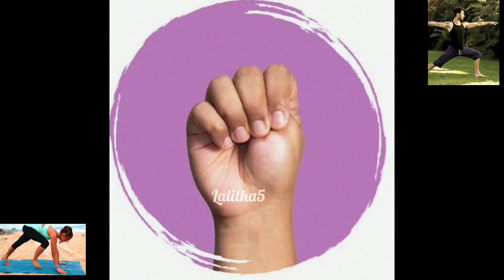Adi Mudra to Increase Power of Five Sense Organs | Mudra to Increase Life Energy & Immunity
mudra,yoga mudra,gyan mudra,adi mudra,mudras,how to increase energy level in body in hindi,rudra mudra,how to increase mind power in hindi,how to increase mind power,how to increase ankle movement after ankle sprain,yoga hand mudras,chin mudra,hand mudras,yoga mudras,how to increase,different type of yoga mudras explanation,increase lungs capacity hand mudra,how to form yoga mudras, yoga tamil